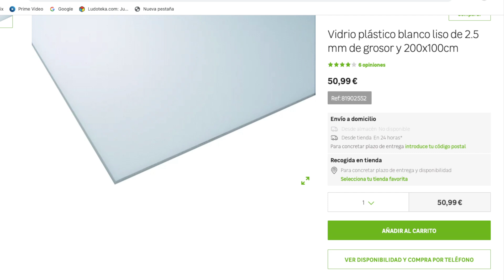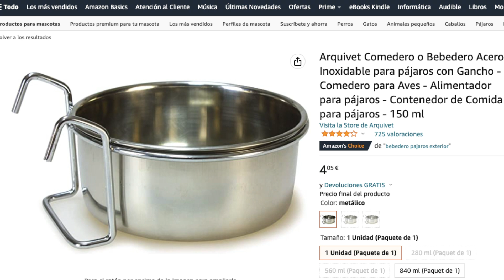Cómo renovar una pajarera en dos sencillos pasos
6 años después, mi pajarera necesitaba un cambio :)